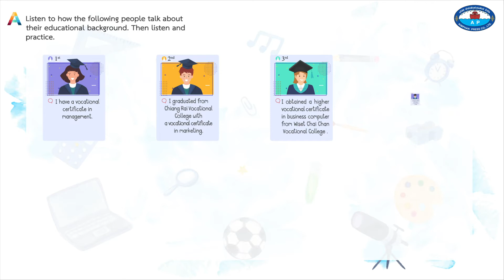Vocational Series Book 1 Around Us in the Digital Age: In Daily Life | Unit 5 – 3A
Vocational Series Book 1 Around Us in the Digital Age: In Daily Life